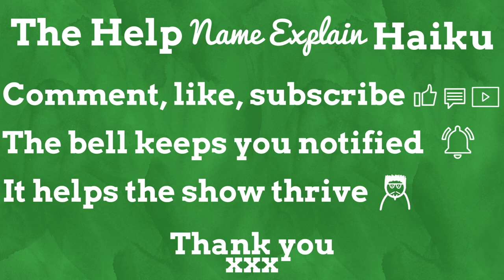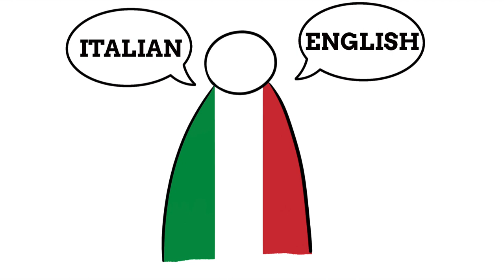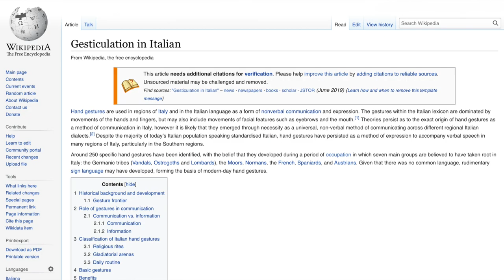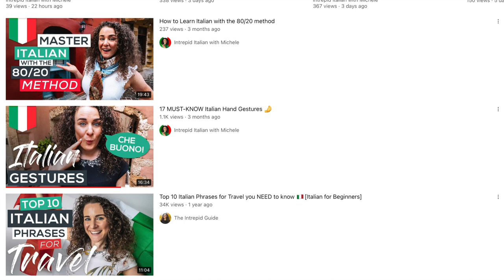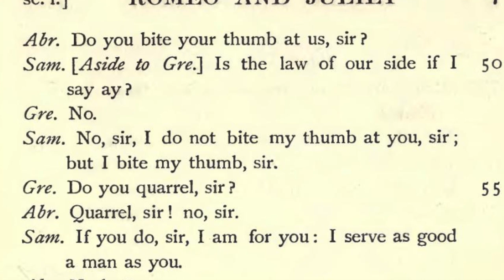Italian Body Language Explained